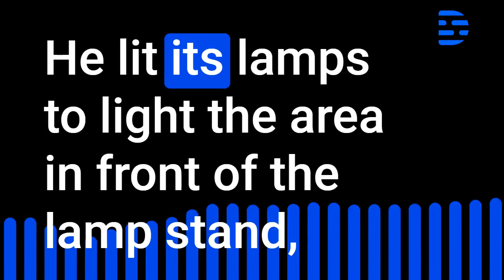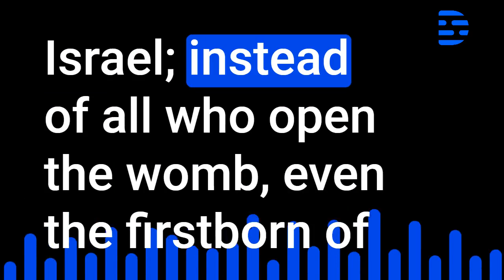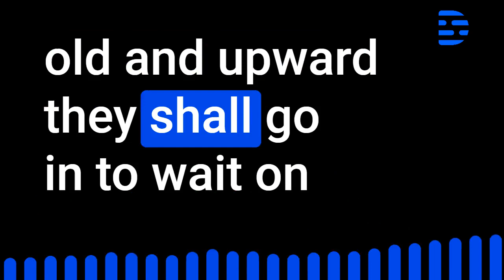Numbers Audio Bible Chapter 8